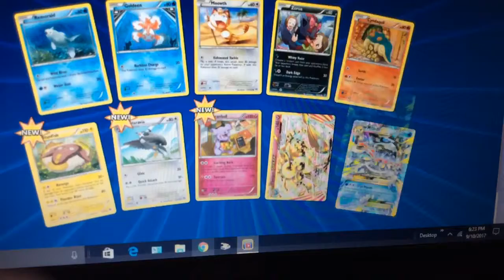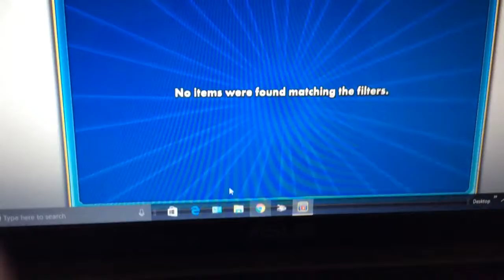Pokemon online pack opening!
I got better.